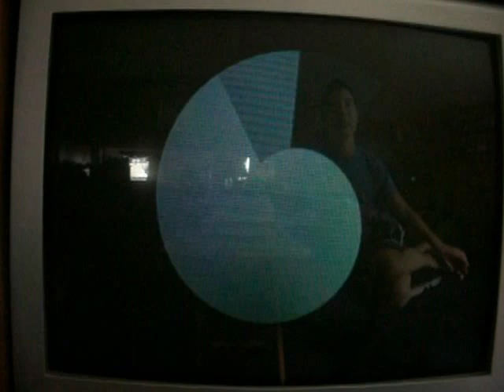Super Mario Sunshine - Episode 4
More fails in this one than any other episode. Anyway, we finish up Bianco Hills and just have to do the 100 coins next episode. This is my 30th video uploaded so thank you for viewing my videos and I'll make more.

mario luigi peach YOSHI SO HAPPY YA KNOW IN THE BATHROOM NCS protonjon chuggaaconroy slimkirby joshjepson New Super Mario Bros. Wii SMG1 SMG2 Pac- Man Towel therunawayguys Youtube Copyright camera Kodak Glory Road Drama Cell Phone Virgin Mobile TV Lense Honey Buns Cookies Cream Ice Okami Amaterasu Issun Trailer Harry Potter and The Deathly Hallows Part HP7 Video File Upload Gaming